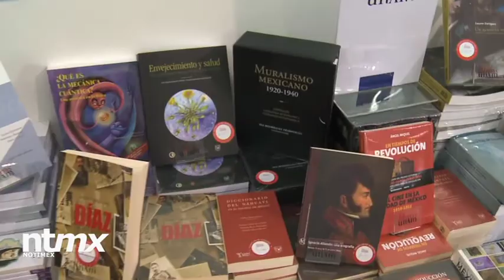Crece la FIL; reporta aumentos en actividades, asistentes y ventas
Participación de Israel abrió un canal de intercambio cultural con México